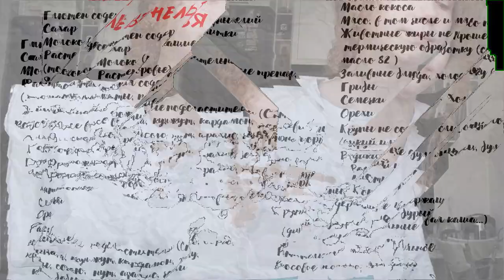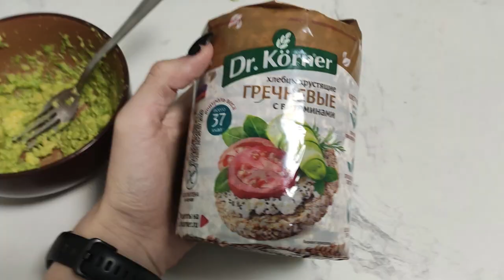МОЯ ДИЕТА. Две недели полезного питания: аутоиммунный протокол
Ребят, всем привет!
В этом видео я рассказываю, какой диеты придерживалась для нормализации пищеварения и снижения антител. После небольшой теории идет практика: целую неделю я полностью снимаю свои завтраки, обеды, ужины. Может быть, вы тоже захотите попробовать такой стиль жизни, но лично меня хватило на две недели

Добавляйтесь в друзья, с удовольствием приму